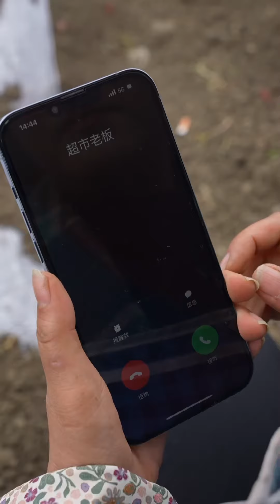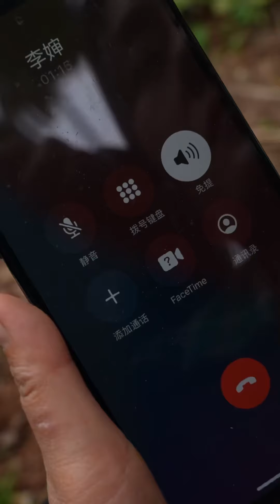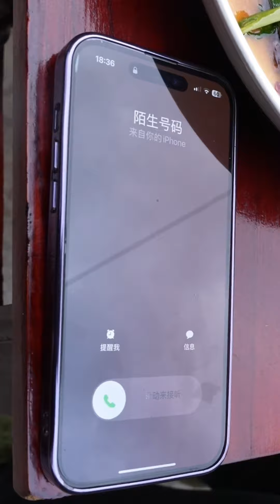李嬸要美林幫忙賣普通蔬菜被拒絕，對方竟然直接給超市送去，美林該怎麼辦呢？ 【張美林】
這裡是【張美林】，YouTube唯一頻道。
🌺願世間美好與你環環相扣！
請放心，這部影片是經過精心策劃和製作的原創短劇，沒有任何不良元素。
完全遵守平台的使用政策。